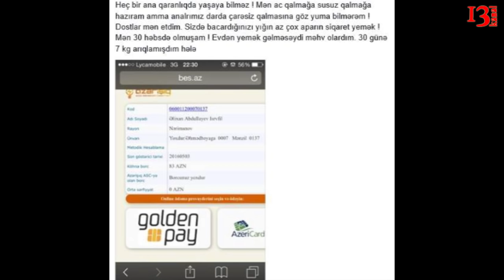İsveçdə yaşayan Azərbaycanlı həbs olunan Nidaçının 1103 manat işıq borcunu ödədi